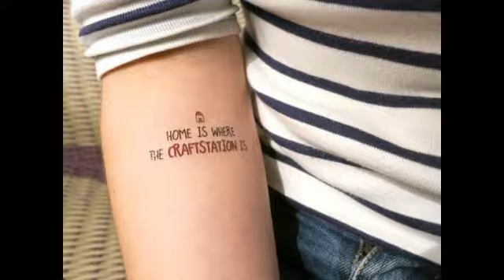Temporary Tattoo Designs